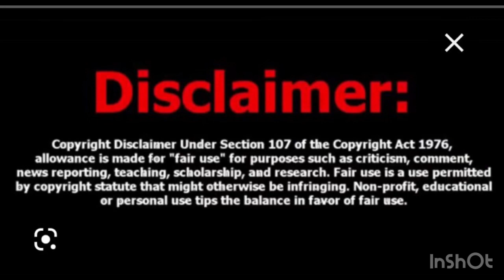Bloveslife Address The Negative Comments. Says She Is Embracing Herself.